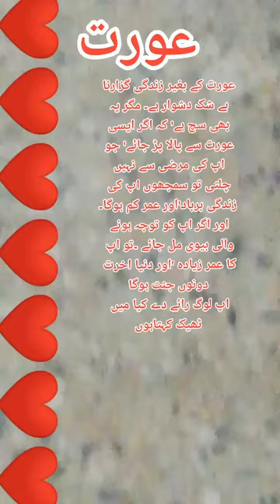short#islamcvido#shortislamicvideoonyoutube#shortvideo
@Riyaz sagar. video.short funny video. short song.
youtube chinnel kaisay banayain
youtub video kaisay upload karay
you tube chinnel monities kaisay karay
youtube vide kis time upload karay
youtube video pe views kaisay bahdayain
youtub video pe views bahrany ka raaz
youtube short video kaisay upload karay
youtube short video pe views kaisay bahradyain
short video kaisay banayain
short video upload karnay ka sahe tareqa kya hai
youtube chinnel growe kasaiy karay
tiktok pe view kaisay bahrayain
youtube video viral kaisay karay
tiktok video viral kasay karay
cat video.got video.dog video.hors video.monky video.hd video song.befilow video.cow video.hati video.funny video.comedy video.pashto mojra video.river video.hinde mojra song.lion video.jangel video.jongel book video.pakistan ke khobsurat aqamat.pakistan ke tarikhi maqamat.panjabi movies.panjobi song.karishma kapoor movies.divya baharti movies.kajol movies.sharokh khan movies.a to Z song bollywood .cat comedy video.komar sano song.odit narayan song.m aziz song.kishwer komar song.m rafi song.pakistani show.tv show.panjabi mojra song video.mamta song.best bollywood song.best bollywood movies.moral video in urdu.moral video in hinde.
azi ki vines.bebe vines .buner vines.mughli cartoon 2022.short funny video.short moral stories.pashto rabap mangi program.tiktok background music.pashto background music.hd movies.chaina video funny.lateen mama video.bodagay video tiktok.rahman baba poetry.allama iqbal poetry.funny pashto poetry.ghazal poetry.karan khan song.karan khan tapy.karan khan ghazal.best criket mach.imran khan pti.nawaz sharif .maryamnawaz.shehbaz sharif.molana fizo.moral song.hinde dobbed movies.tiktok accont viral kaisay karay.nazia iqbal song.shabnab song.khyal muhammad song.gulzar alam song.tapy.ghazal.chardbeta.pashto shayare.pashto new poetry.pashto new song.pashto new iktok funny video.pashto new funny dramas.pashto new best song.tiktok viral video.youtube viral video.hinde best tiktok video.hinde hd song full screen moral video.shilpa movies.shipa best song.2023 movies.dalef komar movies.tiktok funny best video.islamic cartoon.islamic video.islamic moral video.merawas funny video.rajpal dav and gowinda comedy video.best funny video.
sabscrib kaisay bhradayain
facebook page viral kaisay karay
adil khan officel.adil arman poetry.cow funny video.best criket mach.short game.2022 video.sad poetry.pashto sad poetry.pashto mast sazona.salman khan movies.amir khan movies.shahrokh khan best movies.best dons.best hero.hd xxx video.sundal khatak best video.ziba gull best tiktok video.
tiktok se warning kaisay khatam karay
tiktok accont viral kaisay karay
tiktok video viral kaisay karay
tiktok pe views kaisay bahrahyain
bollywood best song.gulnar begam old song.sardar ali takar song ghazal tapy.wagma pashto song and azim.kifayat shah bacha song ghazal tapy.rahim sha song.gul panrah song.ghazala javeed song.aiman odas song.nadiya gul song.sarfaraz song.haroon bacha song.shabnam song.world cup 2023.kafil sharma show new video.dedar mojra.nargas mojra.momand song.afghan song.pashto new ismail shahid da.mamta kulkarni movie.funny cat.cat vide short video .funny video on youtube